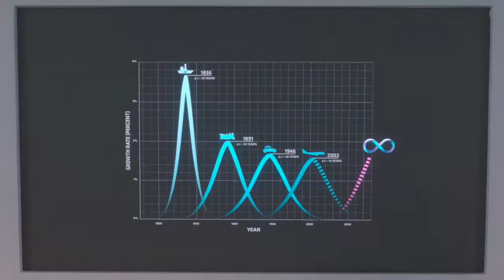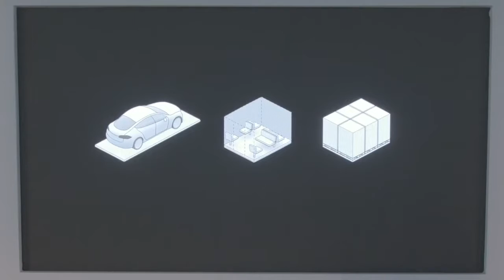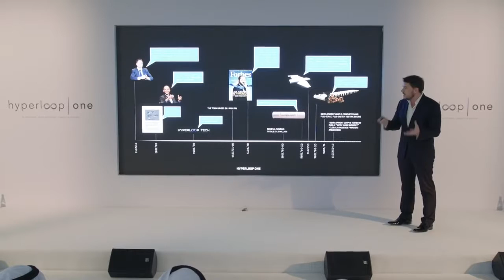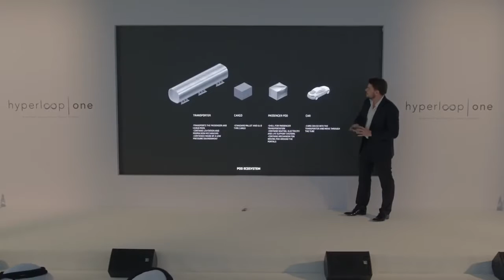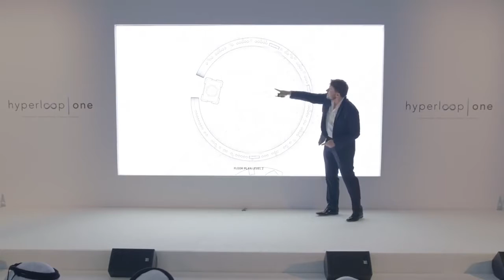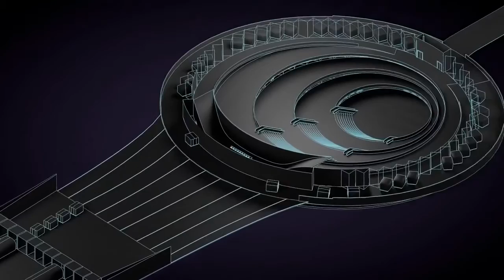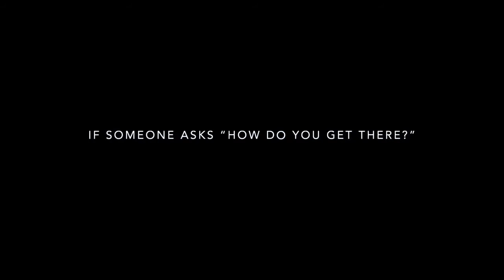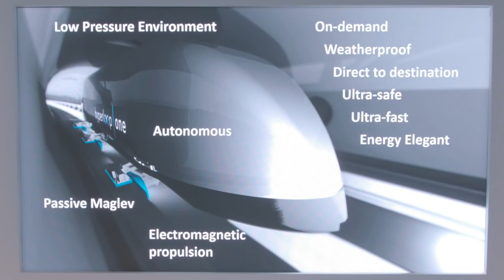Hyperloop One: Vision for the Future of Mobility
The revolution in the field of transport of passengers and cargo: 94 miles (150 km) in just 12 minutes At the presentation in Dubai told all about new technology, .

Stay in the LOOP, follow Hyperloop One: Instagram: Facebook: Twitter: .

The Hyperloop is an idea of a transportation system that can transport people with supersonic speed up to 1200 km/h (745 mph). For example: It could transport .

Hyperloop Concept April 2016 hyperloop transportation technologies , hyperloop test track video , hyperloop test track location , hyperloop test track construction .